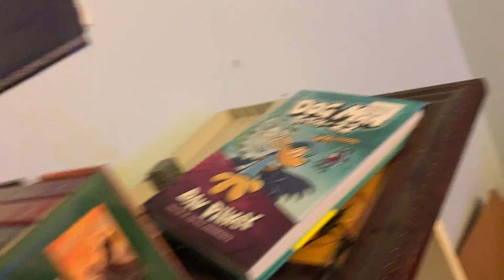OL Movie: the Pink Puffball